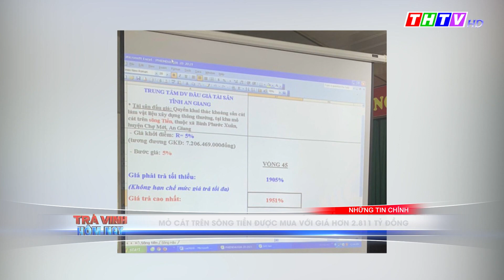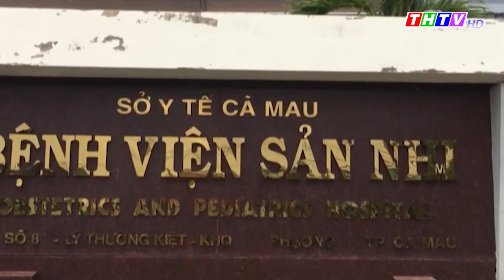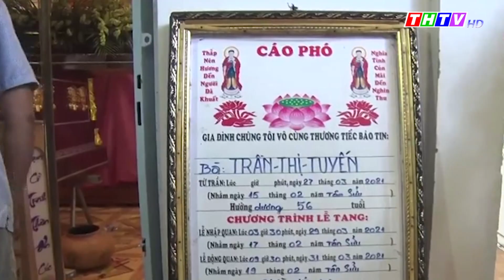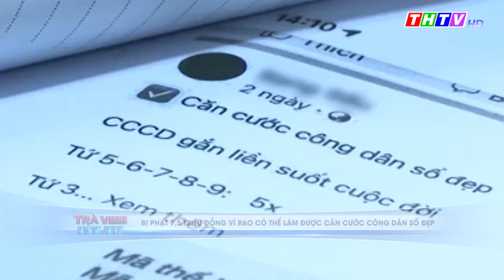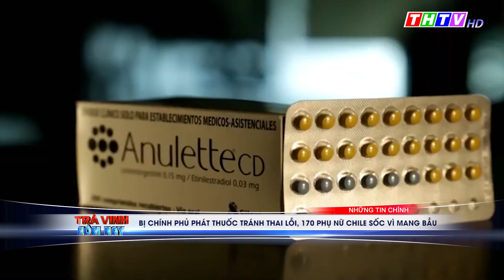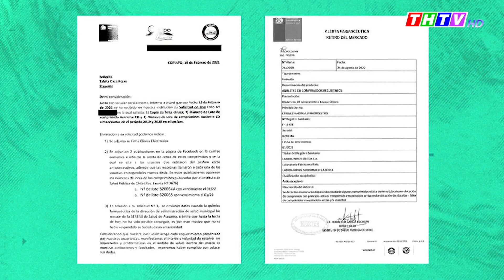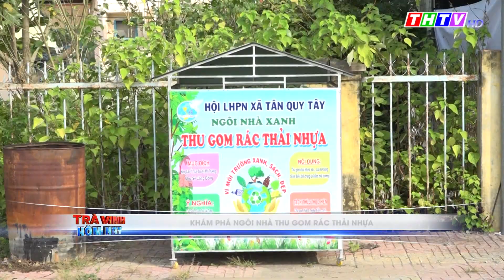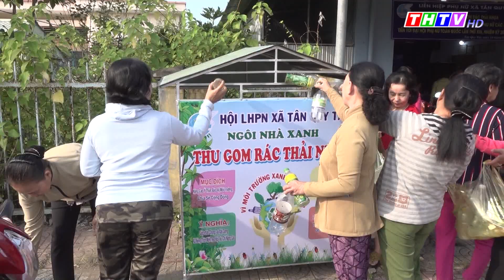Mỏ cát trên sông Tiền được mua với giá hơn 2.811 tỷ đồng |Trà Vinh hôm nay 10/4/2021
Trà Vinh trao đổi kinh nghiệm khởi nghiệp tại Bến Tre
Làm rõ vụ người dân tố doanh nghiệp khai thác cát gây sạt lở bờ sông
Đề xuất phương án cách ly với người có “hộ chiếu vắc-xin”
Bệnh viện Sản - Nhi Cà Mau hoạt động bình thường trở lại
Bị phạt 7,5 triệu đồng vì rao có thể làm được căn cước công dân số đẹp
Tạm đình chỉ 2 công an xã thu 100.000 đồng làm căn cước gắn chip
Ô tô tông hàng loạt xe máy, 2 người chết, 3 người nguy kịch
TP.HCM: Ô tô phanh gấp gây tai nạn liên hoàn trên QL1